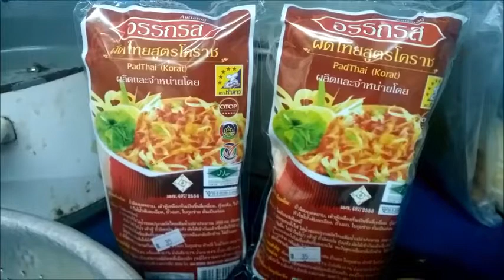ผัดไทย...ทำเองง่าย ๆ ที่บ้าน ~❀❀ green_apple ❀❀~